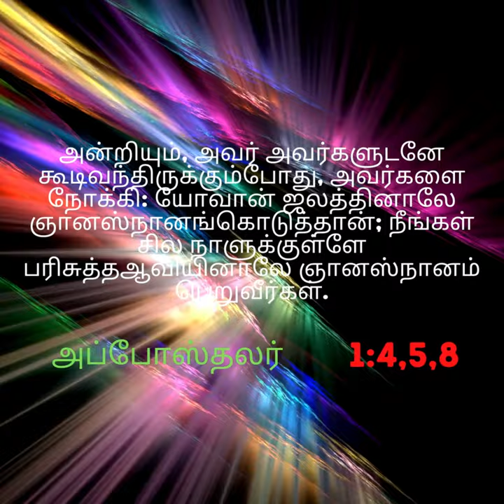JESUS (இயேசு) | பாவமே இல்லாத பாரத தேசம் | JEBAMEGAM EZHUMBANUM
JEBAMEGAM EZHUMBANUM
Father Berchmans Song
Fr. S. J. Berchmans Song
Tamil Christian Song
JEBATHOTTA JEYAGEETHANAGL
VOL 42
FR.S.J.BERCHMANS
jebamegam elumbanum song
REVIVAL | INDIA | TAMIL NADU

ஜெபமேகம் எழும்பனும் எழுப்புதல் மழை இறங்கனும்
என் தேச எல்லையெங்கும்
மன்றாடி ஜெபிக்கிறேன் (ஜெபிக்கிறோம்)
திறப்பின் வாசலில் நின்று

1.இறுதி நாளில் மாம்சமான
யாவர்மேலும்
எழுப்புதல் பெருமழையாய்
இறங்கவேண்டும்
உன்னதரின் வல்லமை
உயிர்ப்பிக்கும் வல்லமை
ஊற்ற வேண்டும் உலகமெங்கிலும்

பொழிந்தருளும் பூமியெங்கும்
அபிஷேகம் பெருமழையாய்- 2
மன்றாடி ஜெபிக்கிறேன் (ஜெபிக்கிறோம்)
திறப்பின் வாசலில் நின்று

2.புதல்வர்கள் புதல்வியர் தீர்க்கதரிசனம்
சொல்லவேண்டும் அனுதினமும் ஆவியில் நிறைந்து
வாலிபர்கள் தரிசனங்கள் முதியோர்கள் கனவுகள்
காண வேண்டும் அதிகமதிகமாய்

3.அயல்மொழிகள் பேச வேண்டும் ஆவியில் நிறைந்து
அதன் அர்த்தம் சொல்ல வேண்டும் பரிசுத்தவான்கள்
பேதுருக்கள் பவுல்கள் ஸ்தேவான்கள் பிலிப்புக்கள்
தேசமெங்கும் எழும்ப வேண்டும்

4.ஆதிசபை அற்புதங்கள் அடையாளங்கள்
அன்றாடம் நடக்க வேண்டும் இயேசு நாமத்தில்
குருடர்கள் பார்க்கனும் செவிடர்கள் கேட்கனும்
முடவர்கள் நடக்கனுமே

5.வறுமையே இல்லாத தமிழ்நாடு
வன்முறையே இல்லாத தமிழ்நாடு
நீதியும் நேர்மையும் தூய்மையும் அன்பும்
நிறைந்த தமிழ்நாடு

பொழிந்தருளும் தமிழ்நாடு எங்கும்
அபிஷேகம் பெருமழையாய்-2
மன்றாடி ஜெபிக்கிறேன்
திறப்பின் வாசலில் நின்று

6.பஞ்சமே இல்லாத பாரத தேசம்
பாவமே இல்லாத பாரத தேசம்
ஊழல்கள் குற்றங்கள் சாபங்கள் நோய்கள்
இல்லாத பாரத தேசம்

பொழிந்தருளும் தேசமெங்கும்
அபிஷேகம் பெருமழையாய்-2
மன்றாடி ஜெபிக்கிறேன்
திறப்பின் வாசலில் நின்று

The cloud of prayer will rise, the wake-up, the rain will descend
Throughout all the borders of my land
I beg and pray
Standing at the door of the opening

1. The flesh of the last day
On everyone
Waking up as a heavy downpour
Must get down
The Power of the Most High
The power to give life
to be poured all over the world

In all the earth that pours out
The anointing of the rain - 2

2.The prophecy of the daughters of the sons
It must be said that every day is filled with the Spirit
Visions of young people dreams of the elderly
Need to see more and more

3.To speak foreign languages, to be filled with the Spirit
Its meaning should be told by the holy ones
Peters, Pauls, Stephens, Philips
All the land must rise up

4. Signs of The Miracles of the Early Church
To walk daily in the name of Jesus
The blind see and the deaf hear
The crippled will walk

5. Poverty free Tamil Nadu
Tamil Nadu without violence
Justice and righteousness, purity and love
Tamil Nadu full

All over Tamil Nadu
Abishek to the great rain-2

6. Bharat without famine
A sinless nation of Bharat
Corruptions, Crimes, Curses, Diseases
A country that does not exist

In all the land that pours out

Holy Bible Joel Chapter 2
பரிசுத்த வேதாகமம் யோவேல் 2 அதிகாரம்

21. Fear not, O land; be glad and rejoice: for the LORD will do great things.
22. Be not afraid, ye beasts of the field: for the pastures of the wilderness do spring, for the tree beareth her fruit, the fig tree and the vine do yield their strength.
23. Be glad then, ye children of Zion, and rejoice in the LORD your God: for he hath given you the former rain moderately, and he will cause to come down for you the rain, the former rain, and the latter rain in the first month.
24. And the floors shall be full of wheat, and the vats shall overflow with wine and oil.
25. And I will restore to you the years that the locust hath eaten, the cankerworm, and the caterpillar, and the palmerworm, my great army which I sent among you.
26. And ye shall eat in plenty, and be satisfied, and praise the name of the LORD your God, that hath dealt wondrously with you: and my people shall never be ashamed.
27. And ye shall know that I am in the midst of Israel, and that I am the LORD your God, and none else: and my people shall never be ashamed.
28. And it shall come to pass afterward, that I will pour out my spirit upon all flesh; and your sons and your daughters shall prophesy, your old men shall dream dreams, your young men shall see visions:
29. And also upon the servants and upon the handmaids in those days will I pour out my spirit.
30. And I will show wonders in the heavens and in the earth, blood, and fire, and pillars of smoke.

Prayer
Anointed Prayer Song

berchmans songs tamil
father berchmans tamil songs
berchmans tamil christian songs
fr berchmans tamil songs
father berchmans songs

Jesus Songs
Church Songs
Christian Songs
Christmas Songs
New Year Song
Good Friday
Easter
24/7 Worship
24/7 Prayer
24X7 Worship
24X7 Prayer
Presence of God
New Christian Songs
Worship Songs